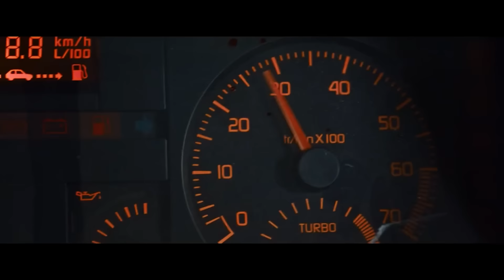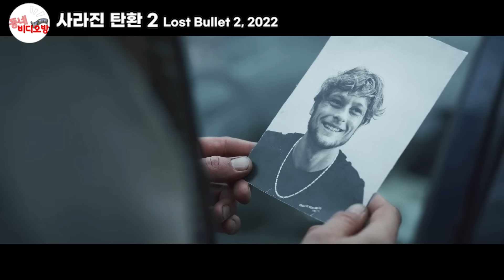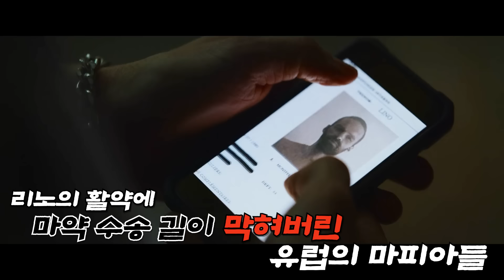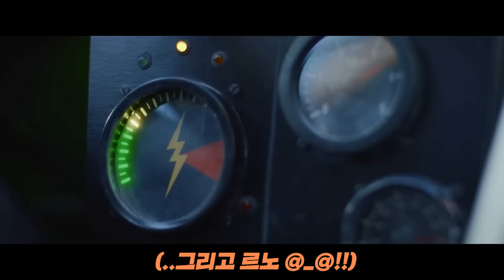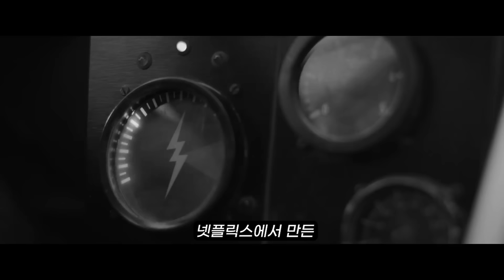《넷플릭스》에서 꼭 봐야하는 미친듯한 화끈함의 《세계 랭킹 1위 정비사 vs 유럽 최대 마피아 조직》의 레전드 액션 스릴러 [영화리뷰 결말포함]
사라진 탄환1, 2020
사라진 탄환2, 2022